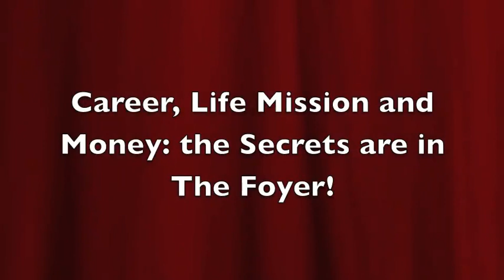Solving Money Problems with Feng Shui